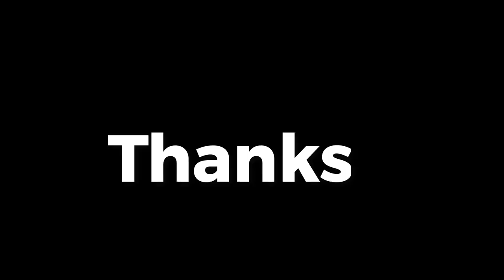Animals fun moment l